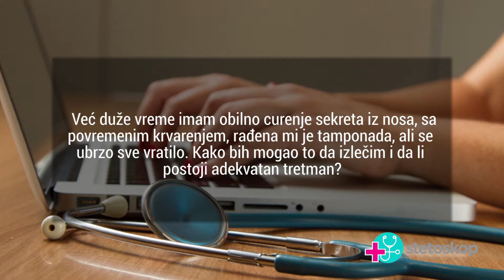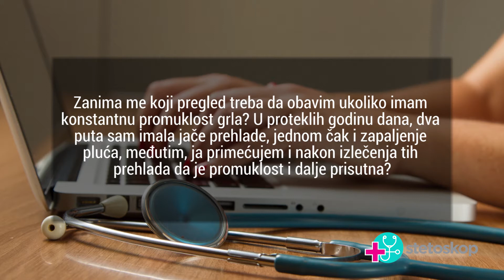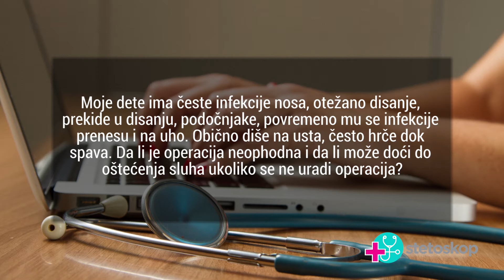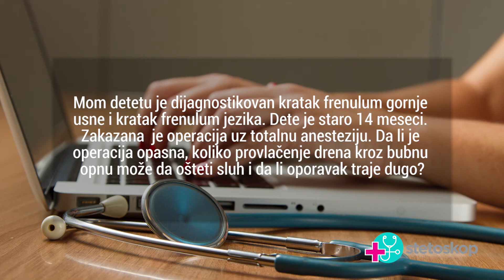TV STETOSKOP - 70. EMISIJA (dr Vesna Kostic, VEGA ORL)